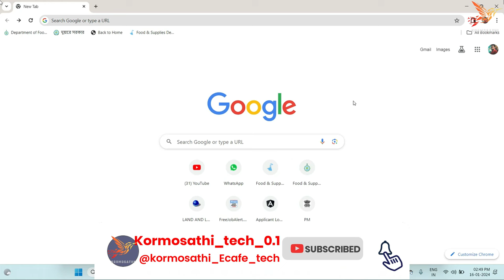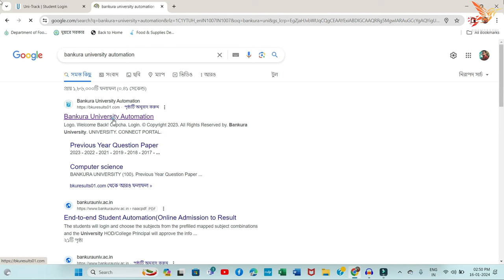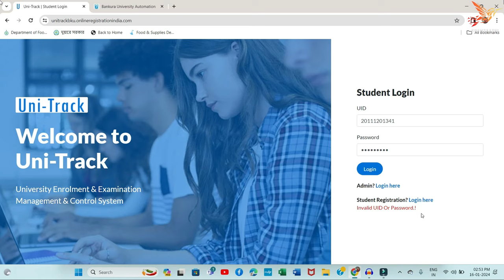how to filup student enrollment from l Bankura university Invalid UID Or Password problem solution